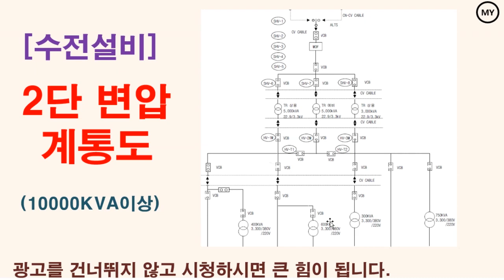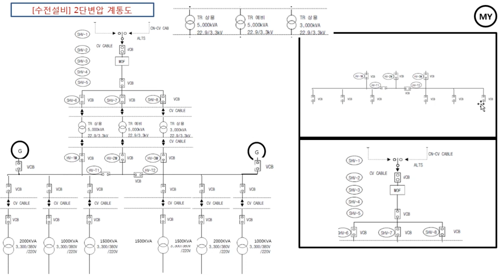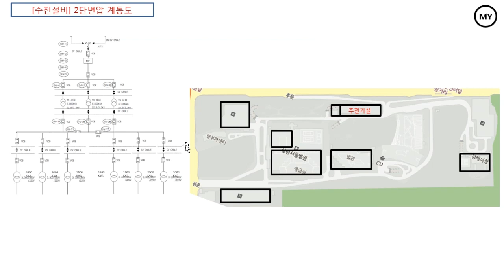[140][수전설비]2단 변압 계통도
2단변압 계통도에 대한 설명입니다.